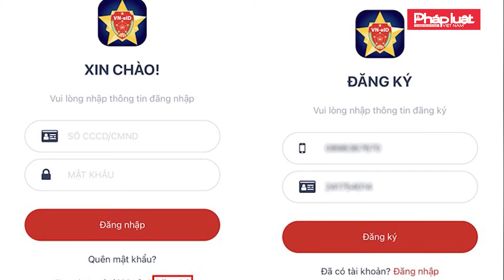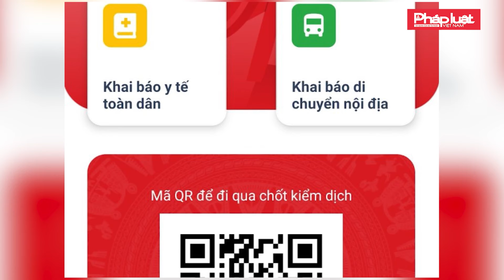BỘ CÔNG AN MỞ ỨNG DỤNG KHAI BÁO Y TẾ MỚI, MÃ QR CÓ HIỆU LỰC 3 NGÀY